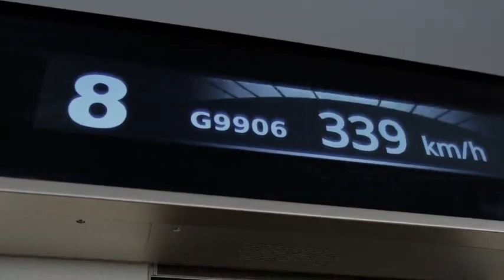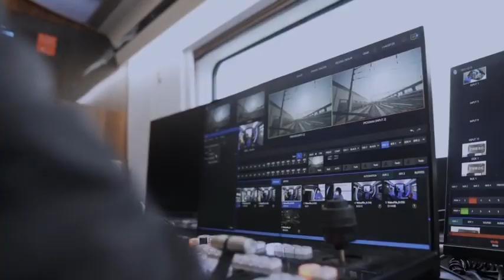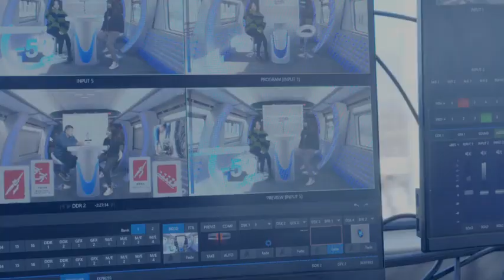The Winter Olympics Train Made by CRRC